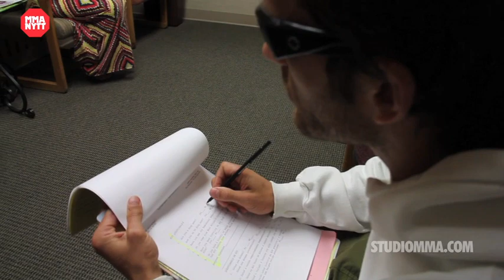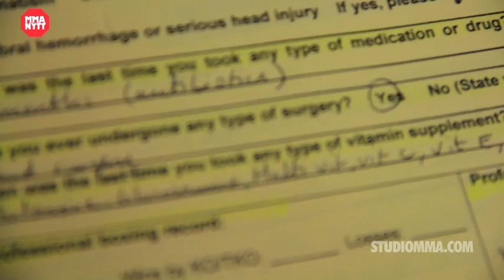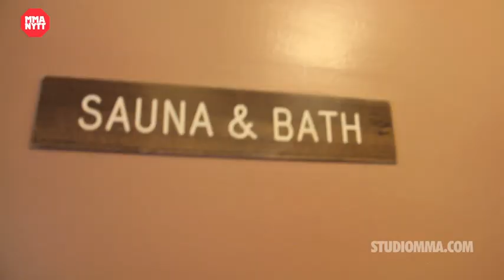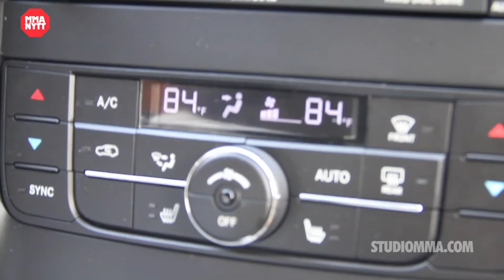Marcus Kowal Fight Week Video Blog Part 3 - Respect In the Cage